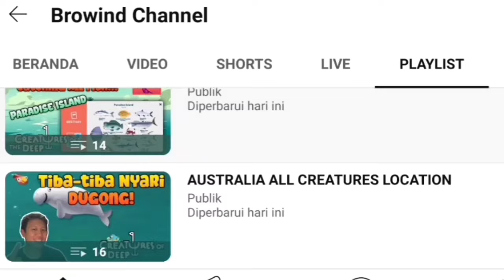CARA MEMANCING BESSIE 22 OKTOBER 2023 - CREATURES OF THE DEEP FISHING INDONESIA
Creatures of the Deep Bessie

Petualangan Memancing!